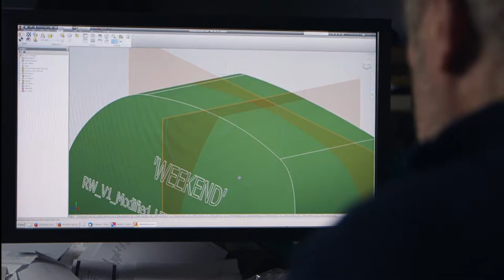Making a Billingham, 'The Weekender'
A snippet of the process Billingham go through to make The Weekender holdall, learn more and shop